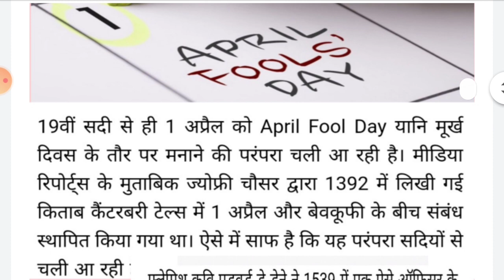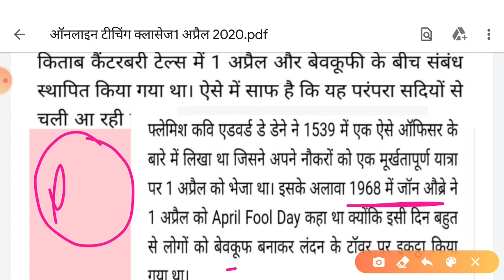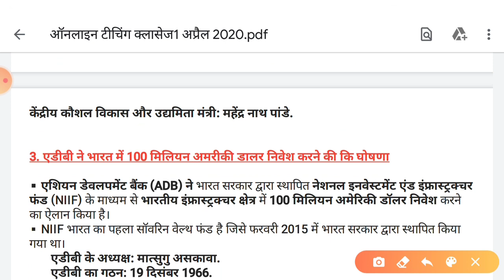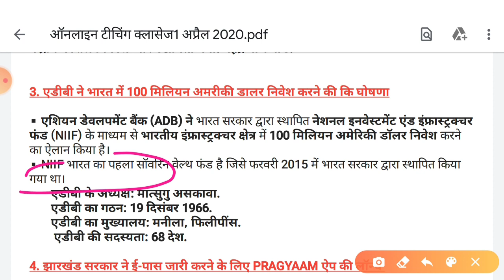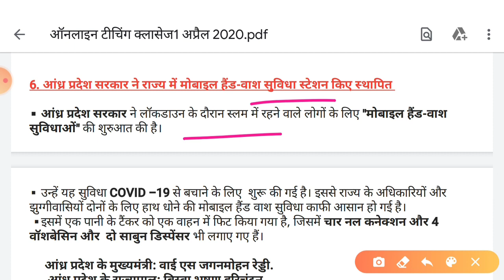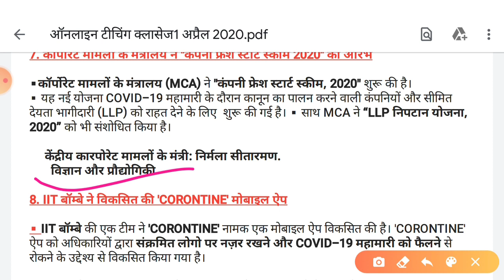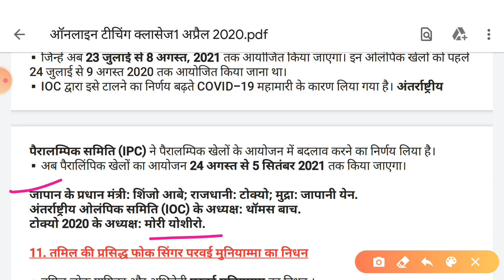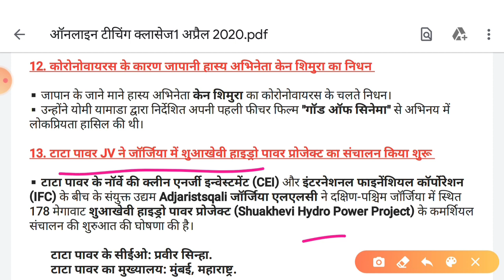Rajsthan/India Current affairs By-Jass sir: 1 April 2020.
Daily Current Affairs important for all competitive exams upsc rpsc RRB,RBI SSC,RRB,RBI Banking and more exams.

Connect with Jass B.